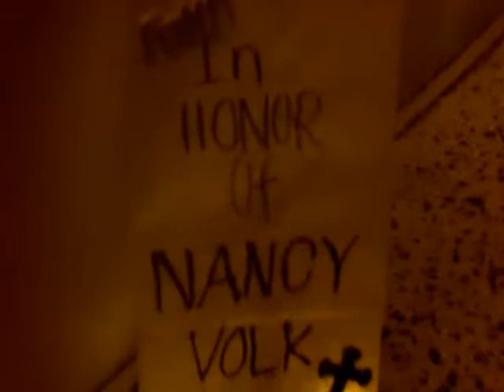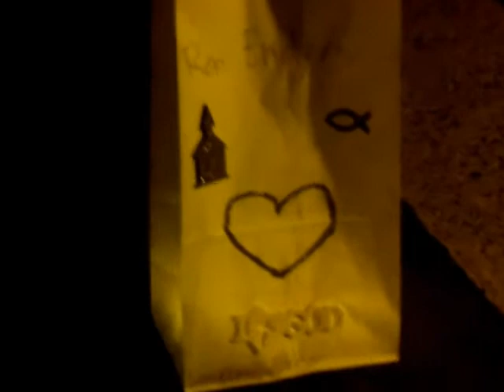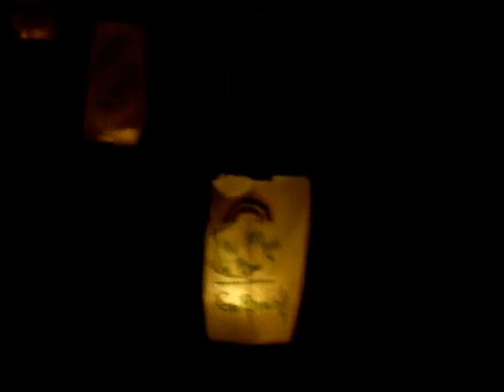Luminaria walk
Luminaria walk at Relay for Life at the University of Hawaii at Hilo